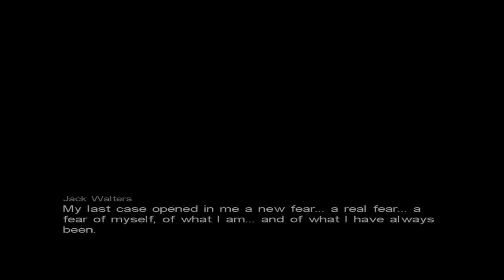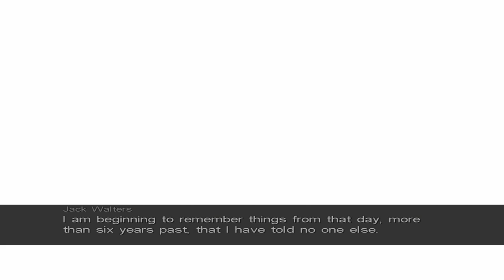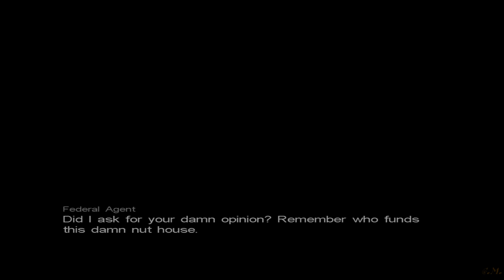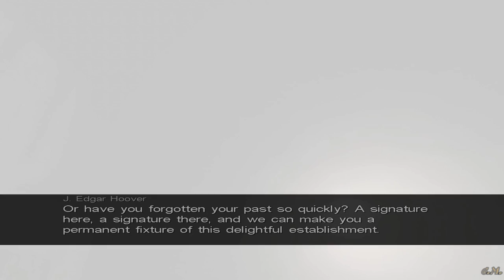Call of Cthulhu All Cutscenes (Game Movie) 1080HD